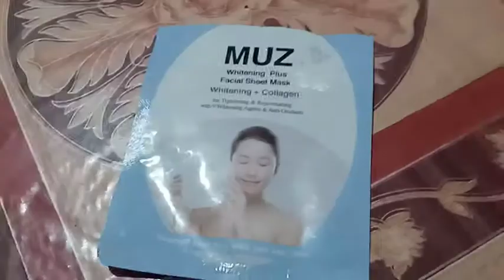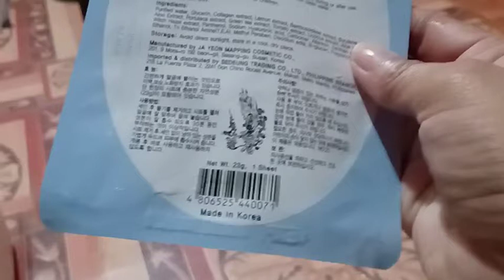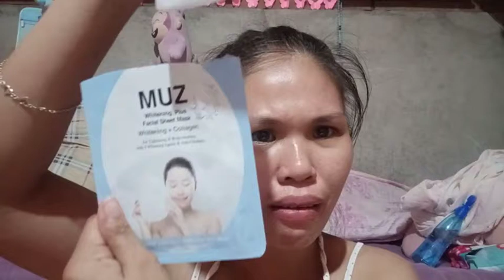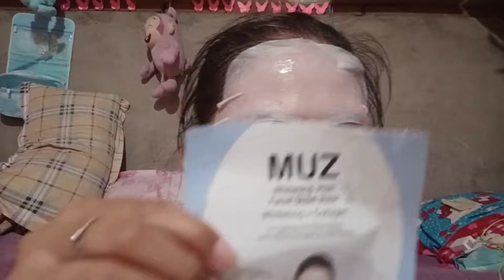MUZ FACIAL SHEET MASK | WHITENING + COLLAGEN FACIAL MASK ( nakakarefresh pa )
Published on Oct12, 2019

Muz Whitening + Collagen Mask tag 50p sa 7/11.
Nakakarefresh sya at magandang gamitin.